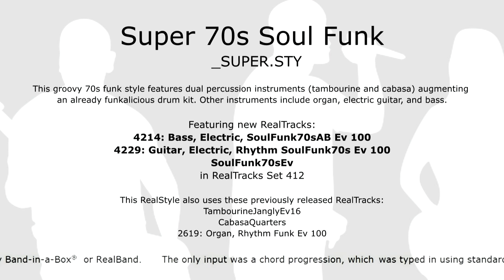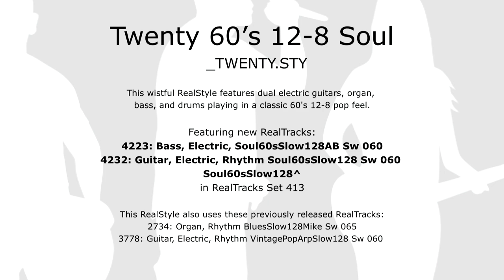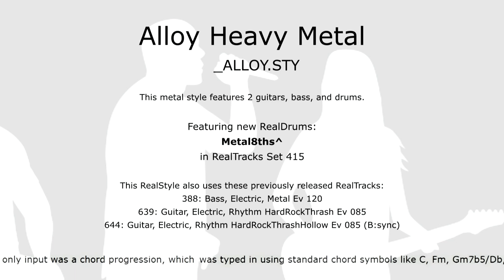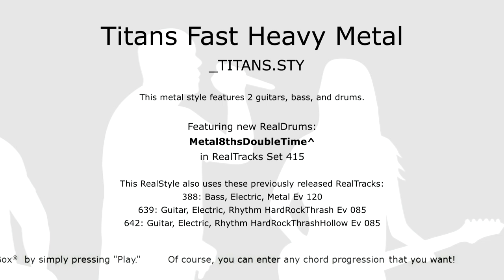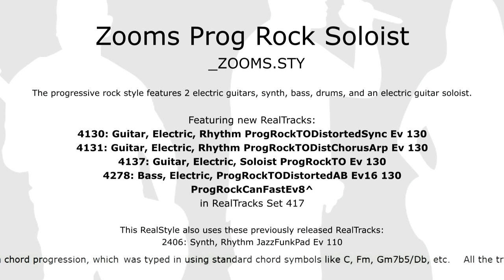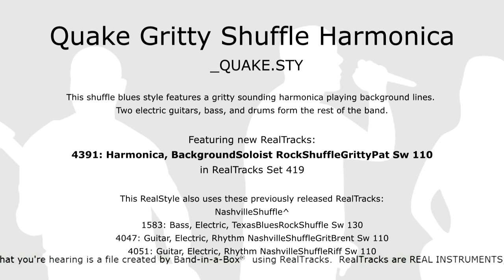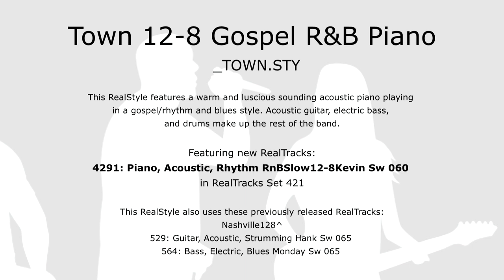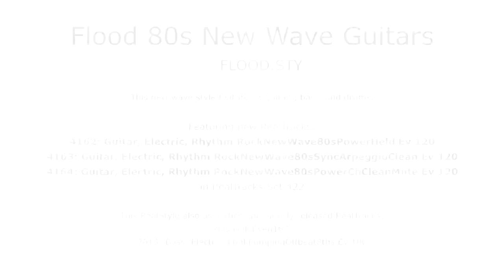Band-in-a-Box® 2023 - RealPAK: Rock-Pop 19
A sample of the RealTracks and RealDrums included in RealPAK: Rock-Pop 19 (Sets 412-422).